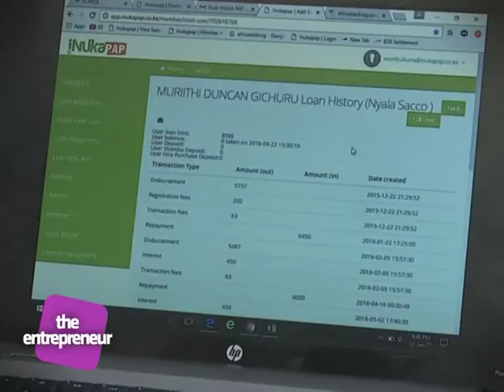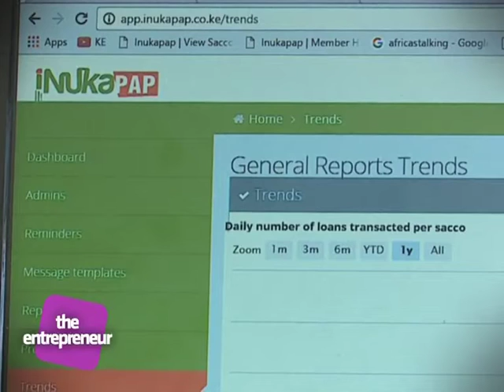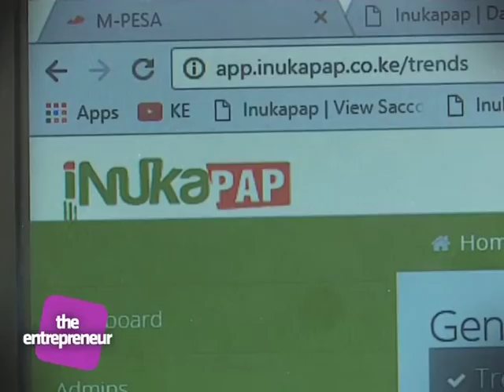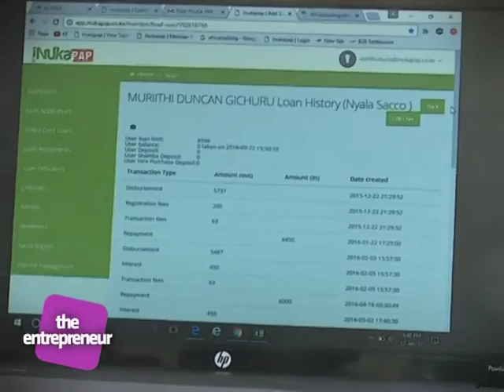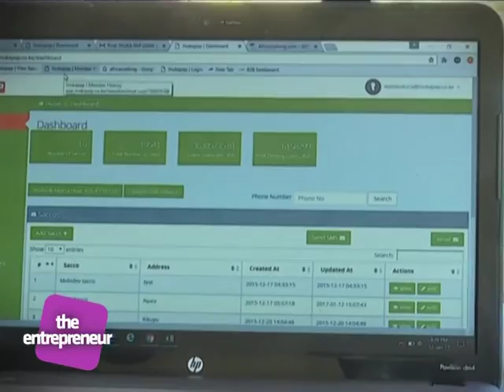THE ENTREPRENEUR PRT 2 EP 144 19/01/17